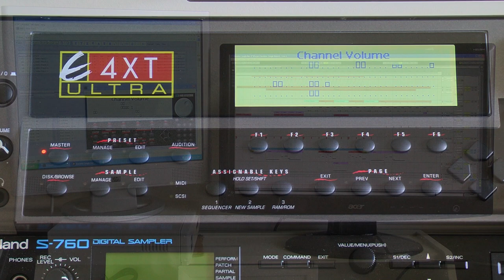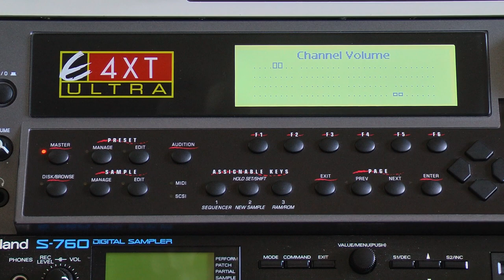Emu E4XT Ultra Atmospheric Jungle 2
Atmospheric Jungle produced on a Emu E4XT Ultra with RFX32. ZoeOS, EOSLink used for managing the sampler during production. Live 6 for midi sequencing.